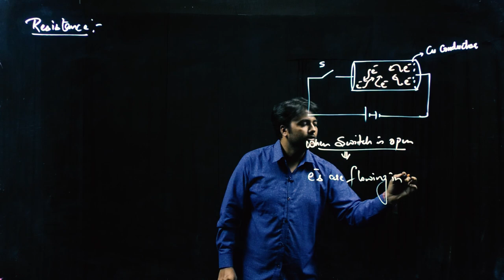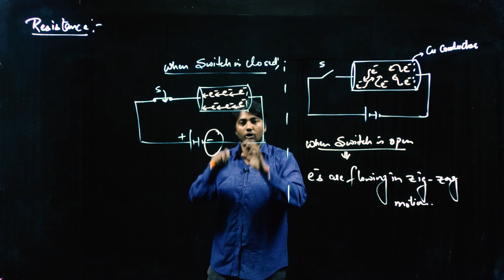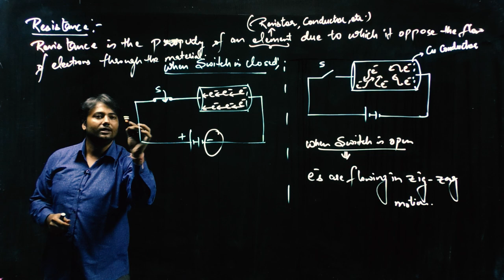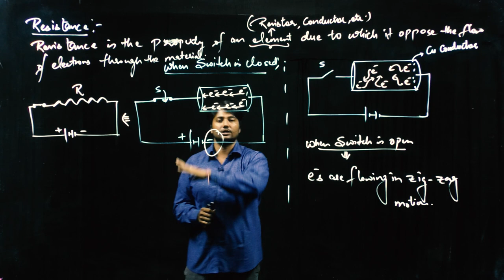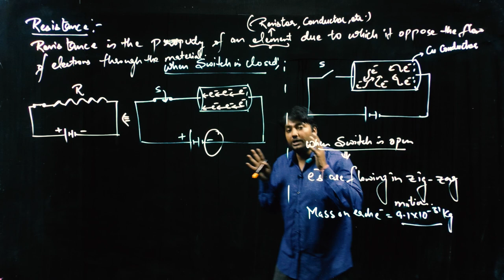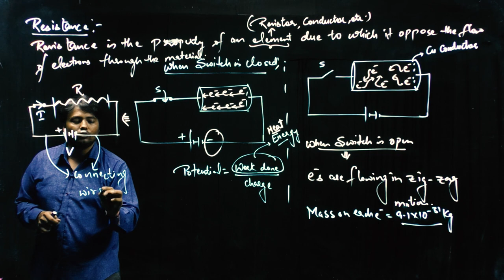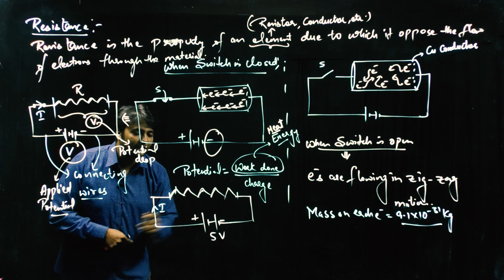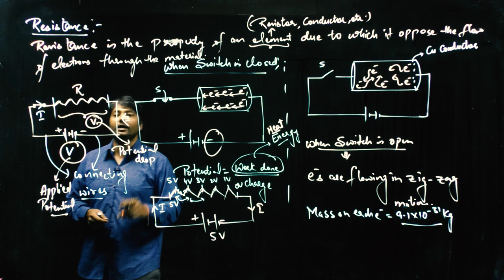CLASS 10th PHYSICS | LEC 08 ELECTRICITY [RESISTANCE] | LIGHTBOARD video| REGULAR COURSE